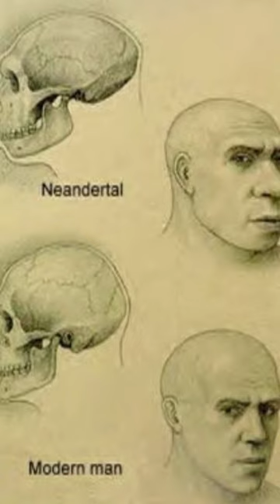Who were the Neanderthals?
Neanderthals were a human species that lived in Europe and Asia between about 210,000 years ago and about 30,000 years ago. They were descendants of the Homo erectus species, and were the last of the Neandertal populations.
ancient history
homo sapiens
ice age
stone age
youtube shorts
Lost humans